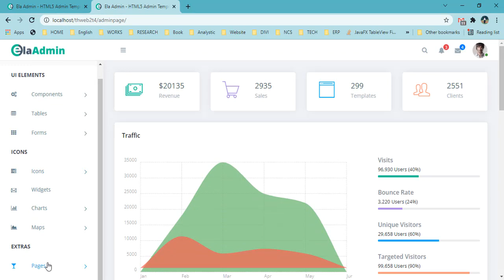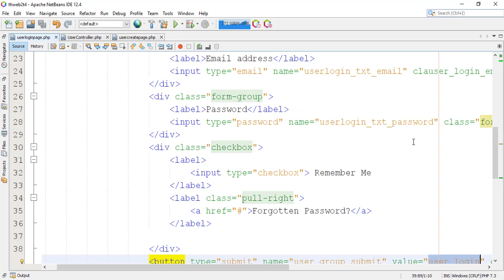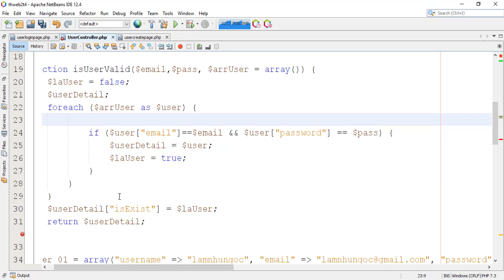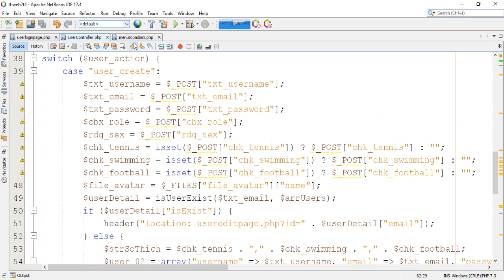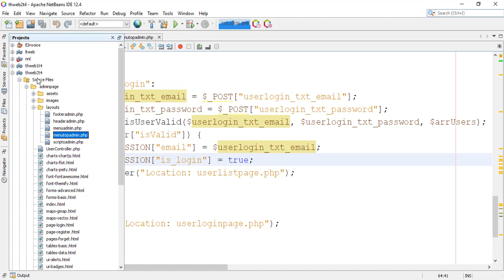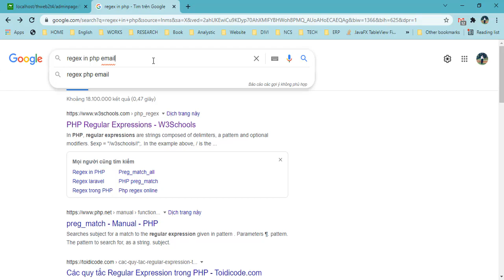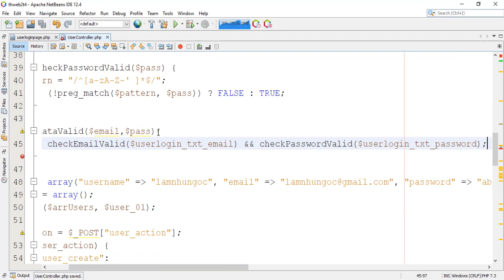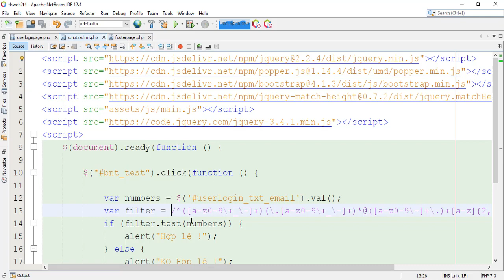PHP Validation và Session Login đơn giản